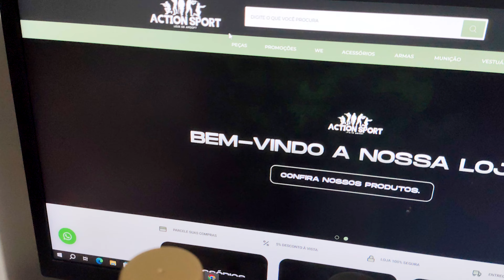COMPREI PEÇAS NOVAS PARA PISTOLA de AIRSOFT | JOHN WICK COMBAT MASTER FULL STEEL